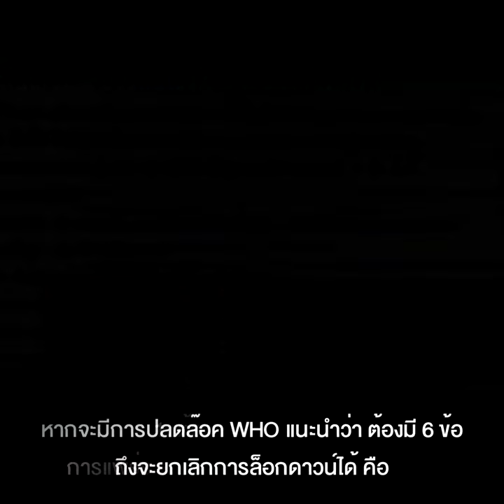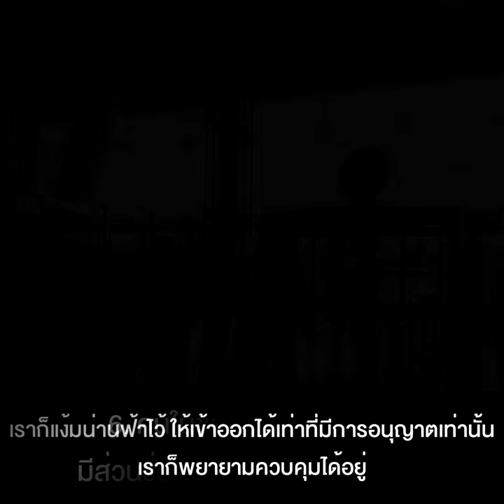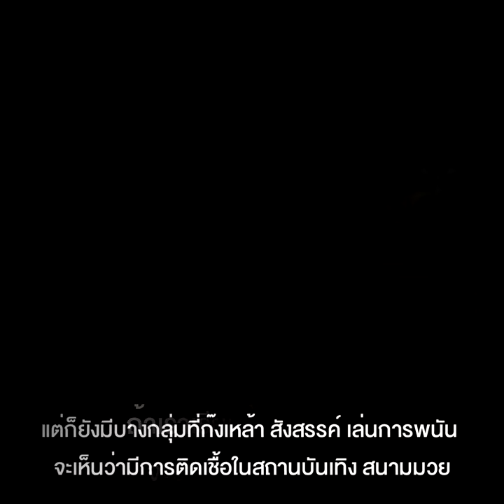ไทยดีขึ้น ปลดล๊อคได้ยัง ? WHO แนะต้องมี 6 ข้อ ถึงจะยกเลิกการล็อกดาวน์ได้ !!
ไทยดีขึ้น ปลดล๊อคได้ยัง ? โรคชักไม่กลัว กลัวจะอดตาย WHO แนะต้องมี 6 ข้อ ถึงจะยกเลิกการล็อกดาวน์ได้ !!